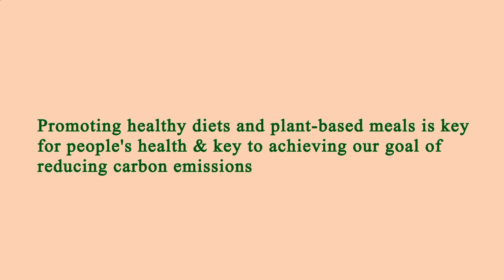Nearby Restaurants Me - Nearby Restaurant Me - Manhattan 10019 NY, New York County, NY, US